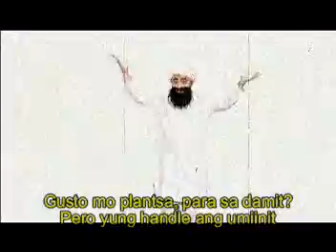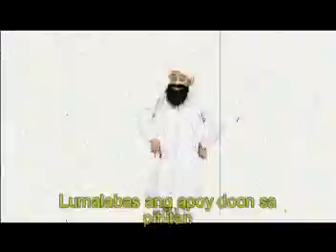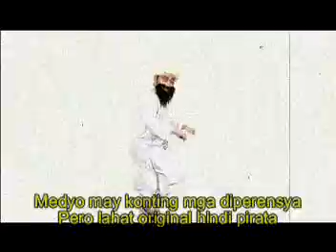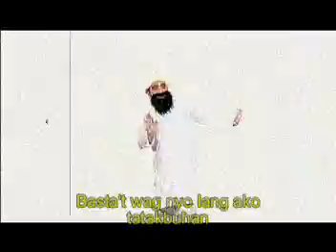didjay bumbay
Michael V sings didjay bumbay "didjay vidjay" enjoy!!!